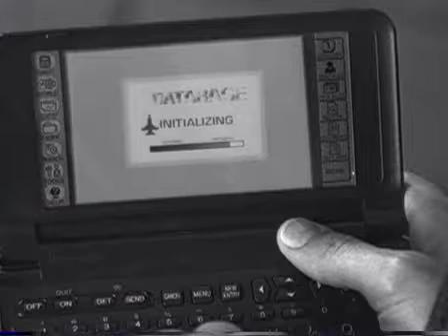Nowhere Man Ep18 (Hidden Agenda) part1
1995 series 1

Nowhere Man is the tale of a photojournalist named Thomas Veil. After leaving to use the restroom while out to dinner with his wife, Tom returns to find that his life has been "erased." His wife does not recognize him and is living with another man. His ATM cards no longer work. His best friend turns up dead. His mother was previously recovering from a stroke, so she is incapable of confirming his existence. In the course of a single evening, every trace of Tom's identity has been erased.
Copyright:
Nowhere Man is an American television series that aired from 1995 to 1996 Created by Lawrence Hertzog, Despite critical acclaim, including TV Guide's label of "The season's coolest hit,the show was cancelled after only one season. It is now available on DVD from Image Entertainment under license from ABC (successor-in-interest to Touchstone Television and US rights-holders; CBS Studios International is the international distributor, with DVD rights owned by CBS DVD/Paramount Home Entertainment..